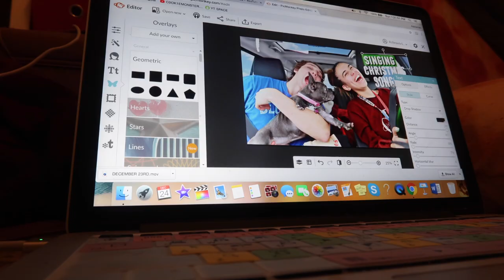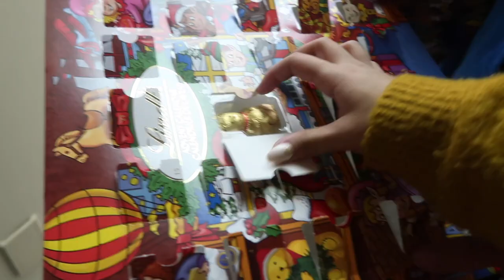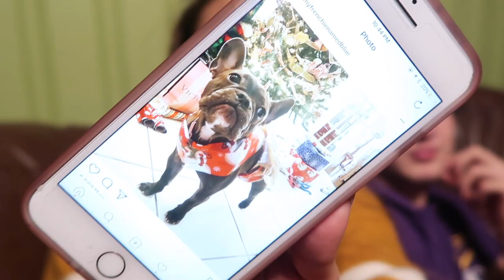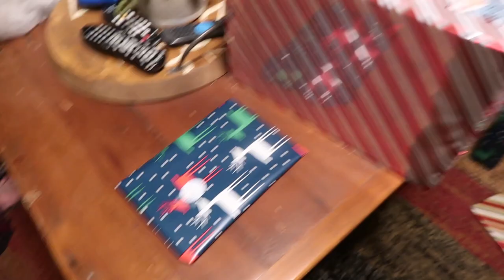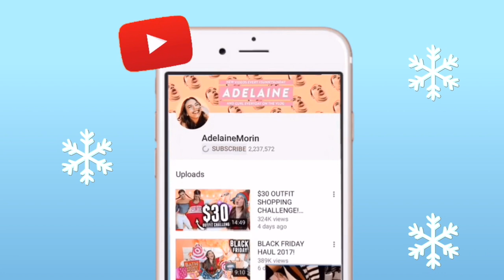COUPLES GIFT EXCHANGE!! What we got each other Christmas Eve? | Vlogmas Day 23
6-295 Queen Street East, Suite #326